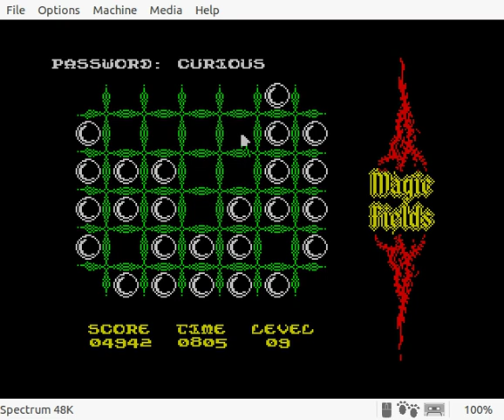Playing: Magic Fields (48K ZX Spectrum)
The goal of the game is to remove all the bubbles from the field. But there's a time limit.

According to the game instructions, there's a cheat code for an infinite time. I don't know the cheat code, but there's a POKE (address:34495, value:0), and  I found some passwords in the binary code.

It's a simple game but also changeling. I started playing it recently and couldn't solve the 9th level yet.

Title: Magic Fields
Machine: 48k ZX Spectrum
Controls: O,P,Q,A,Space,H(pause)
Passwords: curious, candle, cactus, madderrose, ... (more?)
Emulator: Fuse (GTK+)
Recorder: Kazam
Developer: Zack
Year: 1996